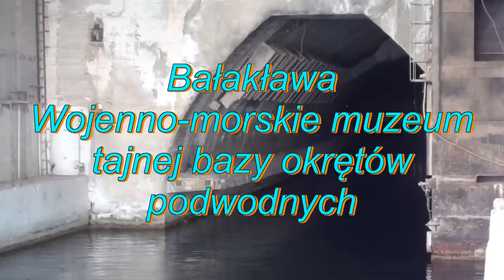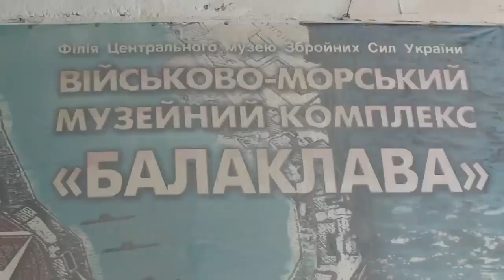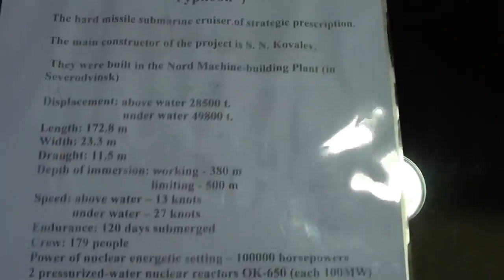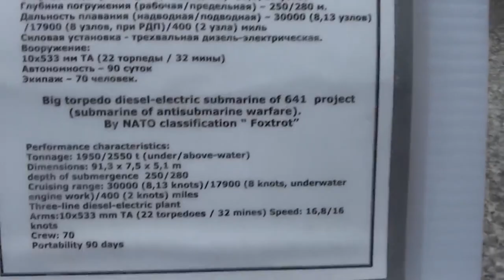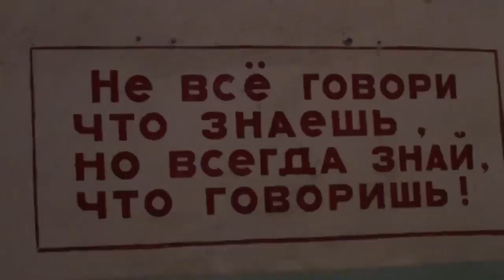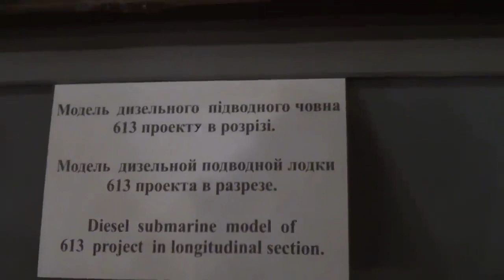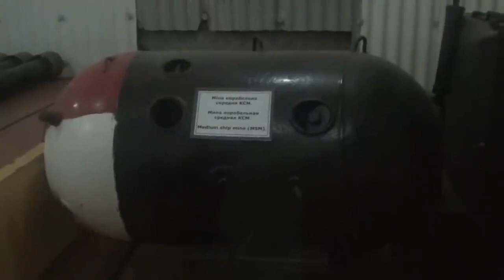Objekt 825: Toto je tajná ruská ponorková základna v Balaklavě